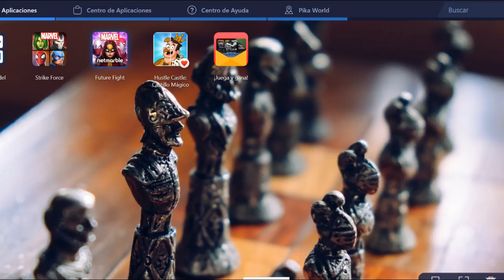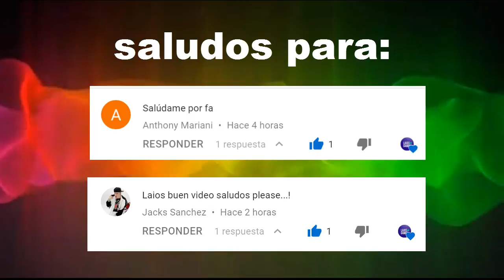MARVEL: FUTURE FIGHT - PANTERA NEGRA T3 EN BATALLA DE ALIANZA EXTREMA ¿PUNTUACIÓN?